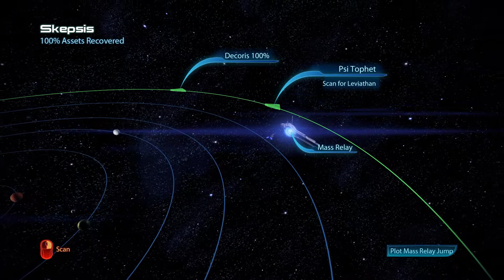Let's Play Mass Effect 3 Part 23 Leviathan Part 4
We go to the lab - where we say we are going to go at the time we are going to go - and promptly apologise for it. Then head really off the beaten map to a new planet noone goes to.

Using mods:
A Lot Of Textures (ALOT) for ME3 10.3 with Improved Static Lighting by CreeperLava
ME3 Opening Remaster by Melllin
A Lot Of Videos (ALOV) for ME3 1.1.1 by Melllin
Easy Exploration Tweak by dvivfen